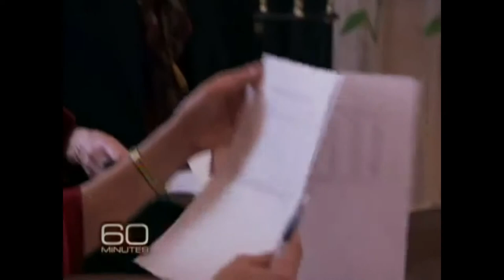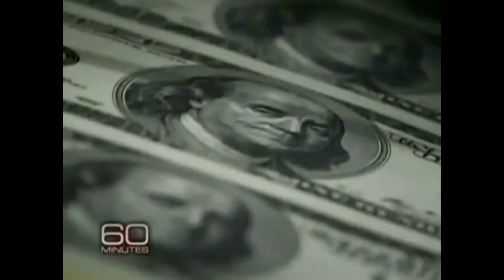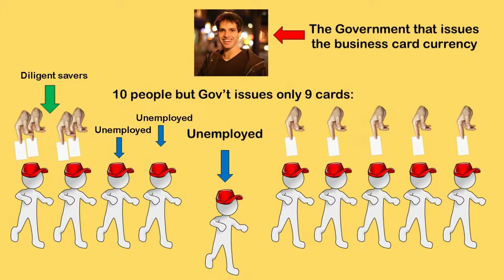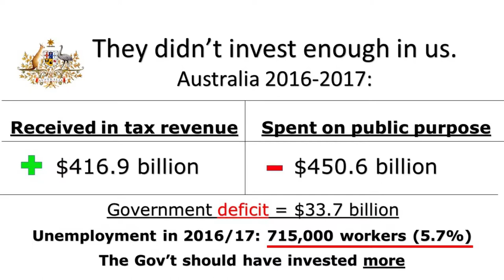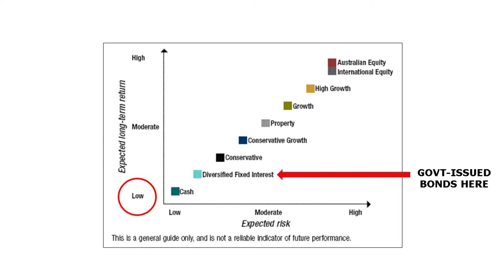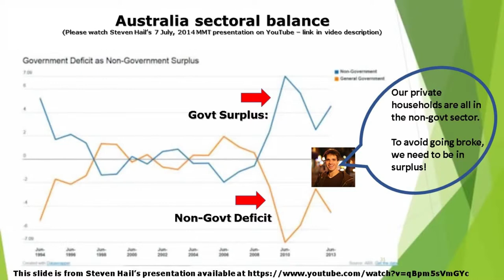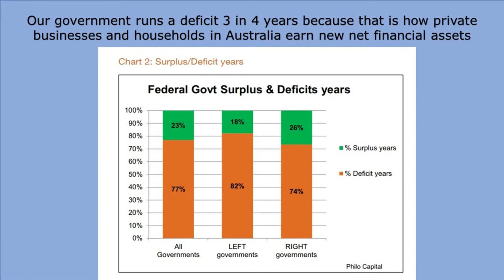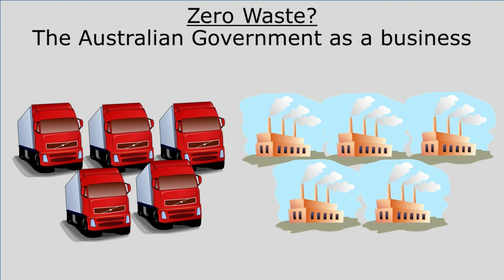My 2 Cents Adjusted for Inflation - Ep 9 - Business Card Analogy pt 1 from Warren Mosler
My 2 Cents Adjusted for Inflation - Episode 9 - Business Card Analogy pt 1 from Warren Mosler.

Warren Mosler developed this story and articulated it much better than I have. This is my first attempt at a retelling - they say the best way to learn is to teach - you can watch Warren Mosler deliver the original, and the best,

This video series attempts to recommend policy prescriptions that advance public purpose using a Modern Monetary Theory (MMT) framework.

To inform this video, I have been reading the work of MMT founders, writers and activists including Bill Mitchell, Warren Mosler, L Randall Wray, Stephanie Kelton, Pavlina Tcherneva, Michael Hudson, Marshall Auerback, Fadhel Kaboub, Steven Hail, Rohan Grey, Steve Grumbine, Ellis Winningham and many, many others to whom I owe a debt of gratitude for their teachings.

Please read their work for a more detailed explanation of Modern Monetary Theory.

Many thanks to the artists who have produced and submitted works to the creative commons that feature in this video.